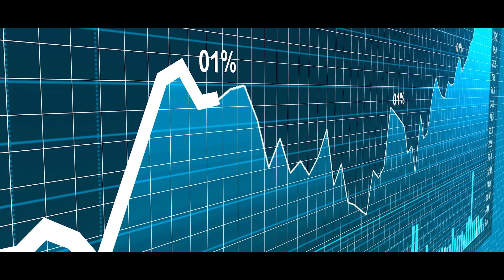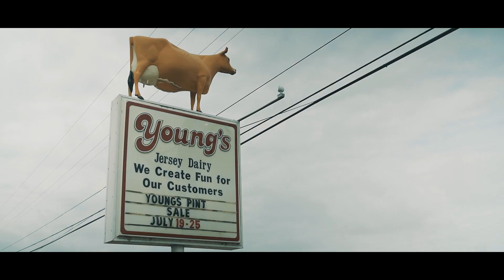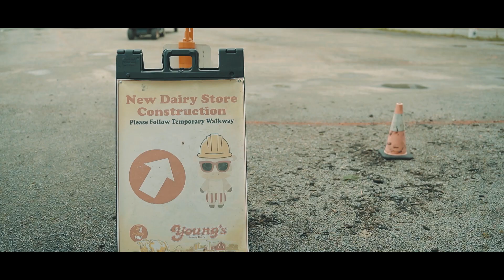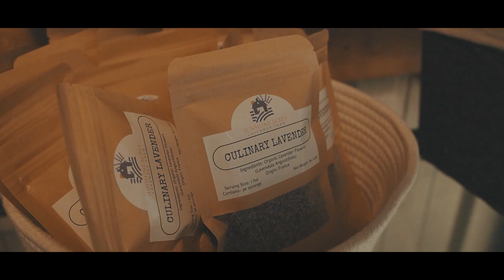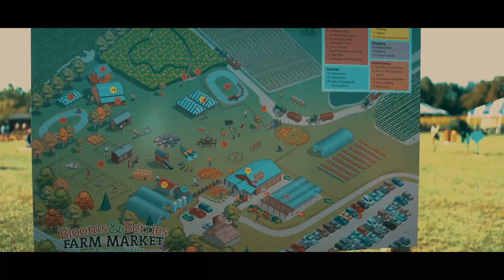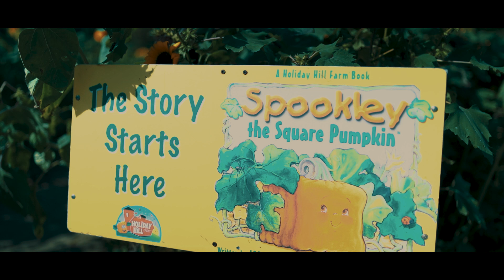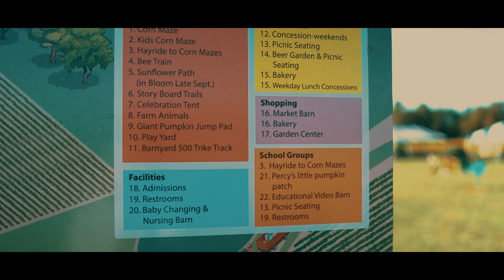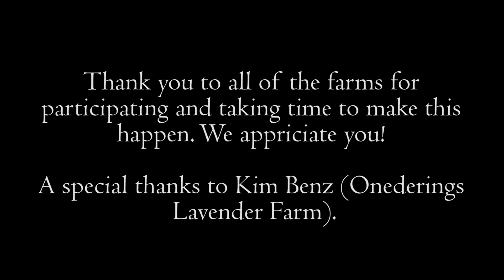All About Agritourism Documentary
Welcome! Thanks for checking out our documentary! This is a creation that I produced for an internship with Kim Benz of Onederings Lavender Farm in Clarksville, Ohio. This video is to help raise awareness of the importance of Agritourism and supporting your local farms!
A special thanks goes to Young's Jersey Dairy, Sunshine Acres Lavender Farm, Branstrator Farm, and Blooms and Berries Farm Market, without you all, this would not be possible. Thank you for all that you do.